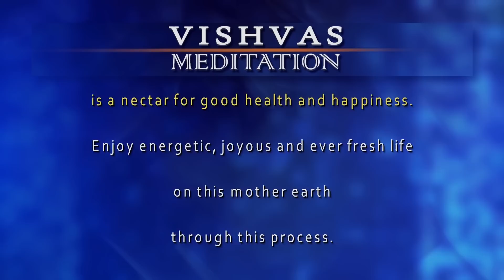VISHVAS MEDITATION - 13 July 2023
VISHVAS MEDITATION - 13 July 2023 Episode 2457